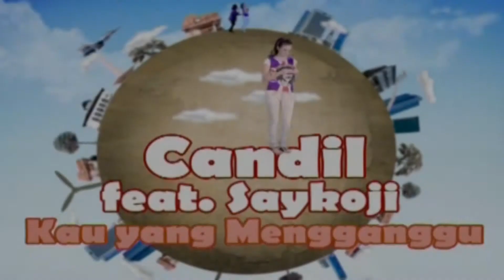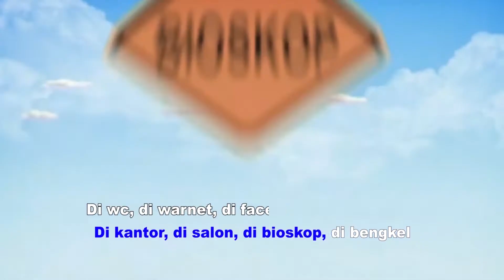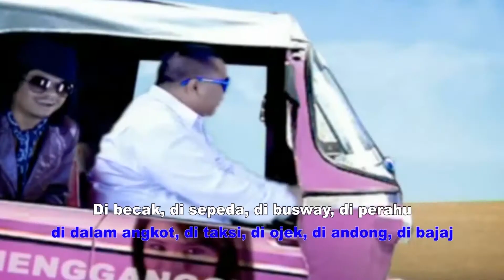Candil Feat. Igor Saykoji - Kau Yang Mengganggu (Official Karaoke Video) | No Vocal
Official karaoke video by Candil Feat. Igor Saykoji performing Kau Yang Mengganggu
Song & Lyrics : Candil Seurieus, Saykoji

Lirik:

melati di dalam taman
kau sungguh cantik menawan
sudahlah tinggalkan aku
kau bukan yang ku inginkan

andai aku suka kamu
sudah ku dekati kamu
sialnya diriku selalu teringat dirimu

* di rumah, di kamar, di jalan, di kelas
di kantor, di salon, di bioskop, di bengkel
di wc, di warnet, di facebook, ingat dirimu

** yeah, di dalam angkot, di taksi, di ojek, di andong, di bajaj
di becak, di sepeda, di busway, di perahu
di kereta, pesawat, ingat dirimu

kau sangat mengganggu
tapi kau menggoda

say, menanti cari pasangan sejati
coba dekati harap kau sehati
amati kau beda hai melati
hatiku pun kau jerati
tak berarti hanya menyesaki
lelahlah yang bisa ku resapi
sandungan tuk lelaki
muslihatmu pun terlatih

betapa kau mengganggu aku
buatku terjatuh sampai gagu

repeat *
repeat **

yeah, kau sangat mengganggu
tapi kau menggoda
dirimu, yeah